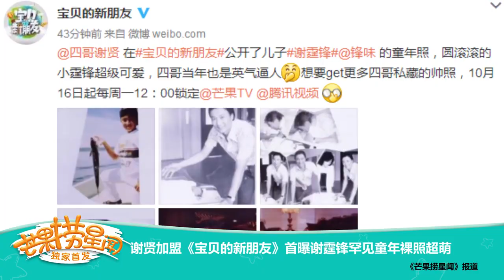《宝贝的新朋友》精彩花絮：谢贤加盟《宝贝的新朋友》 首曝谢霆锋罕见童年裸照超萌【爸爸去哪儿官方频道】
简介: 《宝贝的新朋友》是由芒果TV打造的原创隔代亲子教育户外互动真人秀节目。内容为“明星爷爷+素人宝贝”的生活交换体验秀。主持人为李锐。主要嘉宾有谢贤、张双利、姚安濂、岳跃利、李庆誉、小玉玉、虫虫、俊俊&小白。